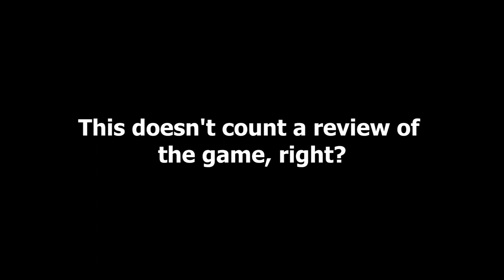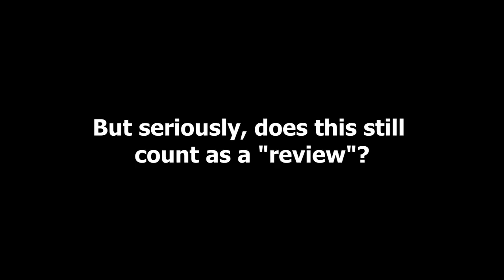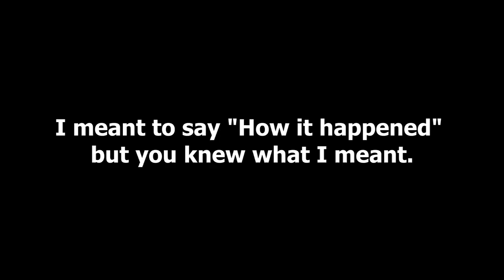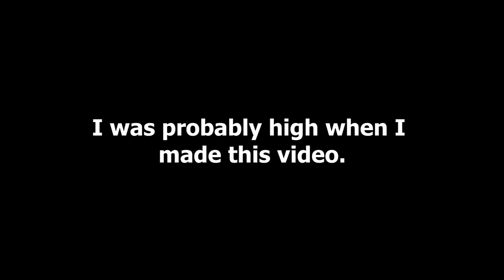“With Great Power...comes a shit ton of fun!” | Marvel’s Spider-Man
Spider-Man returns in a new revamped NYC to show off not only Spidey's new look but his new heroic actions being put to good use. I wouldn't necessarily call this a review of the game but eh.

Anyways, hope you guys enjoy the video. Love you all & Peace!

Game - Marvel's Spider Man (2018)/Rated "T" for Teen
System (Console) - PlayStation 4
Recorded W/ - PlayStation Share
Edited W/ - Sony Vegas Pro 13
Music Utilized:
- Somebody's Watching Me
- Disco Inferno
- Spider-Man 2 (Game) - Ballad of the City
- Spider-Man 2 (Game) - Pizza Theme